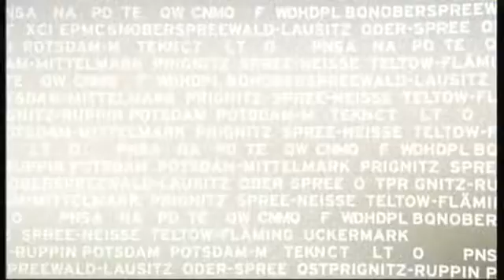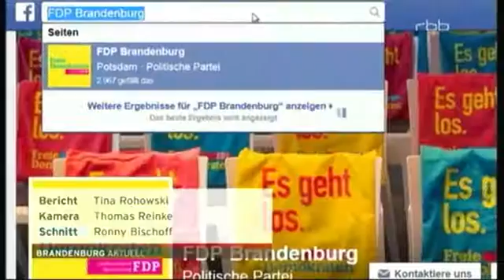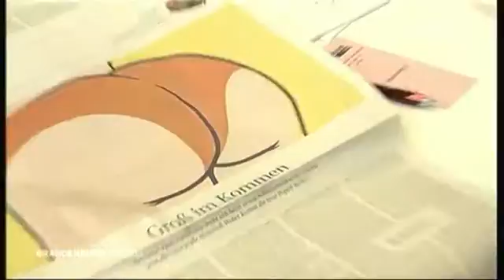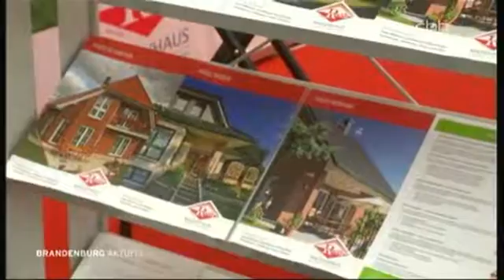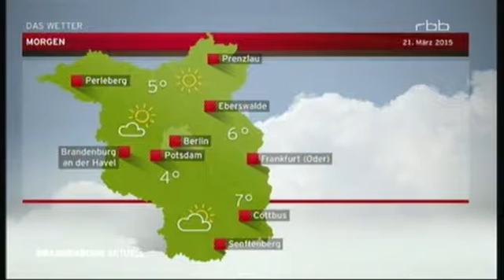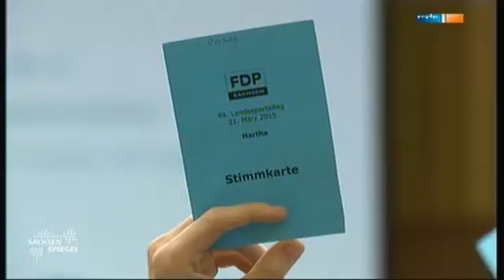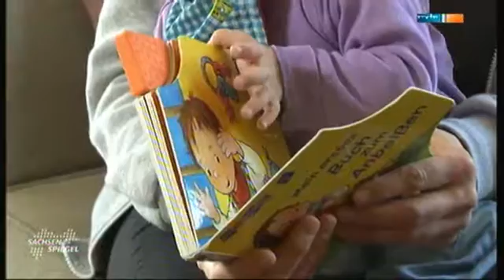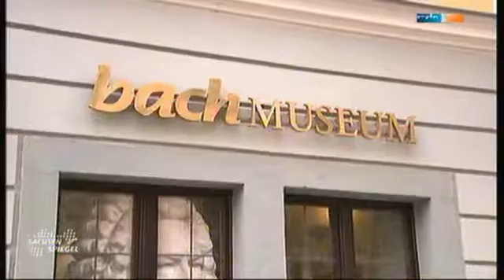rbb & Sachsenspiegel 21 03 2015